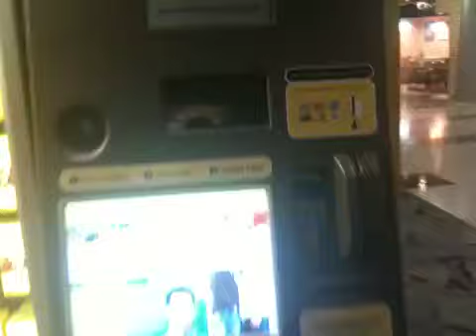Automater der sælger sprogkurser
Se hvordan de i USA sælger sprogkurser fra automater.